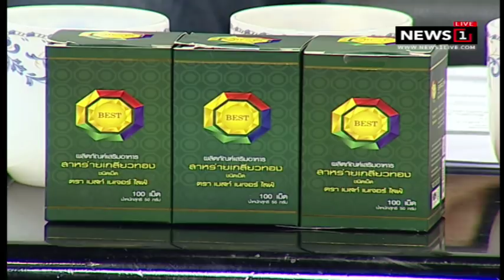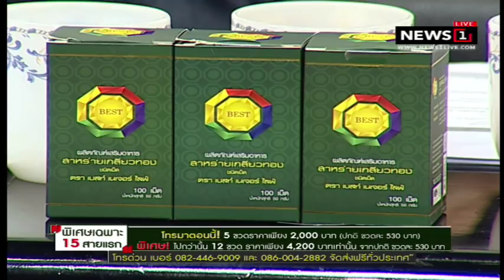นายกฯ ถกทวิภาคี “ฮุนเซน” ก่อนซัมมิตผู้นำลุ่มน้ำโขงตอนล่าง: ชวนคิดชวนคุย (ช่วงที่2) 05/04/2018